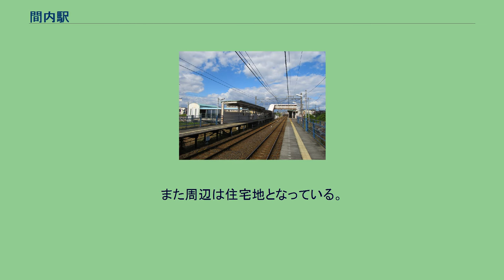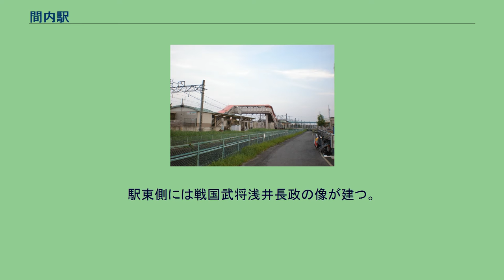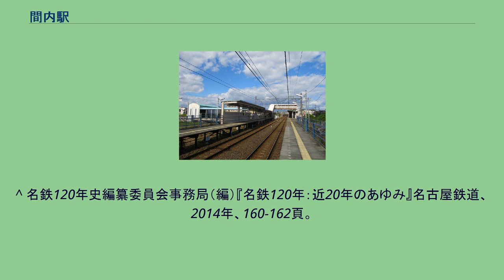間内駅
間内駅（まないえき）は、愛知県春日井市牛山町にある、名鉄小牧線の駅である。
市境にあり、同駅ホーム西側に平行する池田川を渡ると小牧市となるため、犬山方面駅舎と駅前ロータリーは小牧市に位置している。
相対式ホーム2面2線の地上駅で、無人駅。
改札口は全部で2ヶ所。
manacaが使用可能である。
跨線橋を使って、改札内を行き来できる。
車庫予定地の側線 上飯田連絡線の開業に合わせ、当駅の南側に車両基地を建設して小牧線専用列車の基地とする予定であったものの、当路線の需要が上飯田線構想時に名鉄が予想したのと比べて少なかった為に、小牧線用車両は犬山検修区に収容する事となり、間内駅の車両基地の建設は打ち切りとなった。
現在は資材置き場となっており、側線が1本だけ敷かれている。
東名古屋港駅近くで行われてきた電車の廃車解体作業が2004年より当地で行われるようになったが、2005年9月、7500系が解体待ちの際、深夜に車体に黒と銀のスプレーで落書きされる事件があった為に現在の廃車解体作業は、再び東名古屋港駅近くで行われている。
小牧線の駅では最も利用客が少ないが、年度によっては隣の牛山駅と順位が逆になることがある。
池田川と間内駅。
東側（写真左）が春日井市、西側（写真右）が小牧市となる。
駅の西側（犬山方面のホームの側）は、ロータリーとなっている。
また周辺は住宅地となっている。
駅東側には戦国武将浅井長政の像が建つ。
織田信長から逃れた長政の子孫が土着し、大正時代までは駅周辺に邸宅を構えていたという。
^ a b c 名古屋鉄道広報宣伝部（編）『名古屋鉄道百年史』名古屋鉄道、1994年、877頁。
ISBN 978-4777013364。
^ a b “間内(KM08)(まない) 路線一覧”. 名古屋鉄道. 2021年10月3日閲覧。
^ a b 川島令三、『東海道ライン 全線・全駅・全配線 第5巻 名古屋駅 - 米原エリア』、p.26、 講談社、2009年7月、ISBN 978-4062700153 ^ “令和2年度 移動等円滑化取組報告書(鉄道駅) (PDF)”. 名古屋鉄道. 2021年10月3日閲覧。